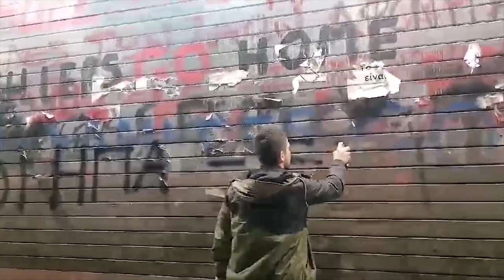Θεσσαλονίκη: Συνθήματα από Φοιτητικούς συλλόγους στην είσοδο του Αμερικανικού προξενείου